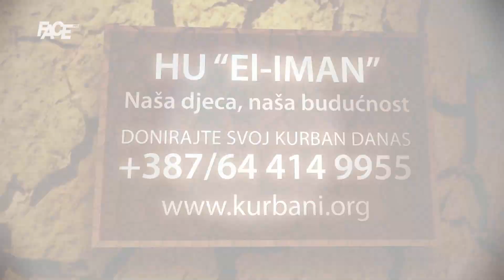Ruska vojska granatira Donjeck, Medvedev prijeti nuklearnim oružjem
Marketing, YouTube & Digital distribution:
EMDC Network